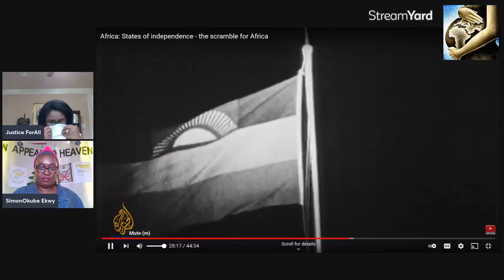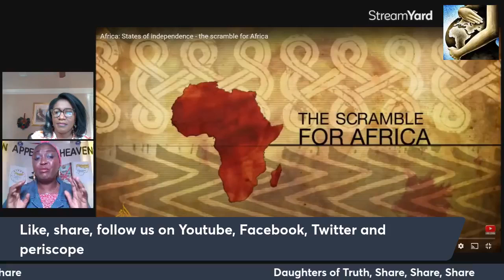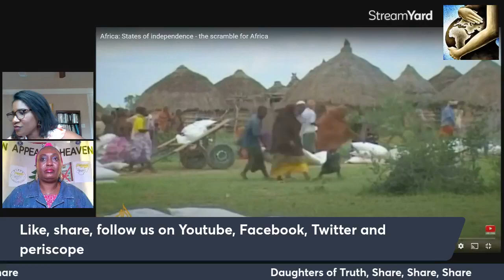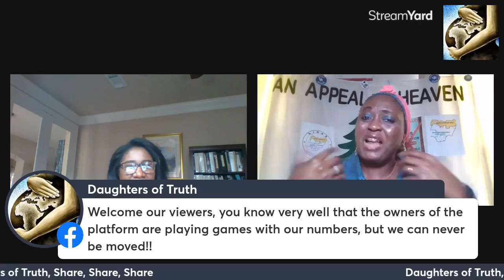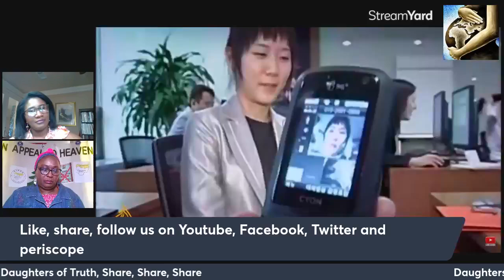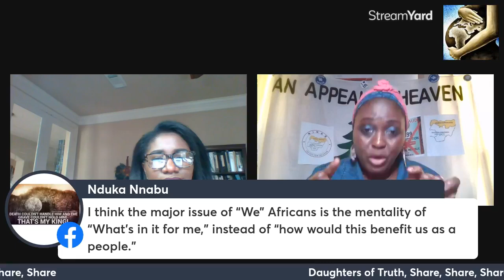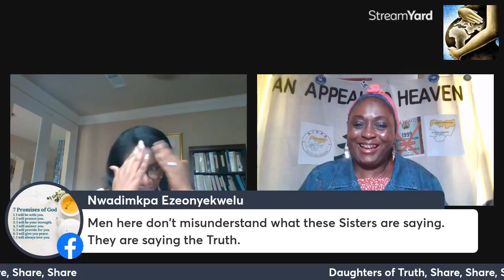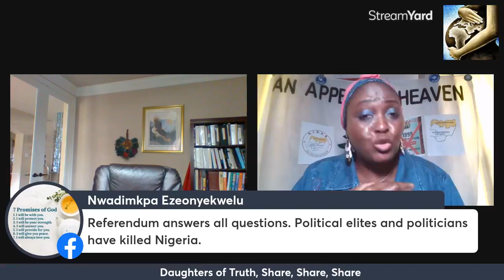Target the Head of the Octopus and the Tentacles will be destroyed (BWS 110)